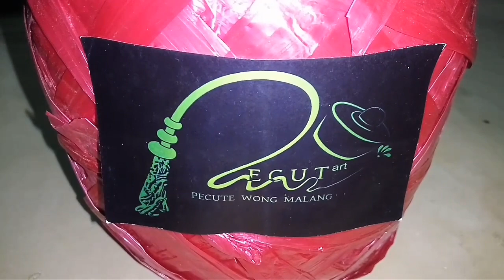Tutorial Cara Membuat Upat-Upat cemeti padat keras part 1#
Cara Membuat Upat - Upat cemeti
padat keras adalah salah satu ciri khas kebanggaan galery kami, mari kita simak saja
sampai part 3

depan Gg6 Lesanpuro
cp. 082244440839